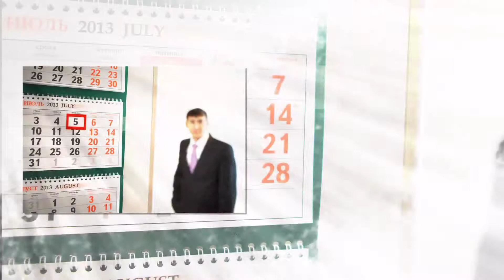Фотограф: Евгений Хорошев "Рашид и Флора"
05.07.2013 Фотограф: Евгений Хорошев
Свадьба, Слайд-шоу, Фотограф, Фото, Тобольск, HD